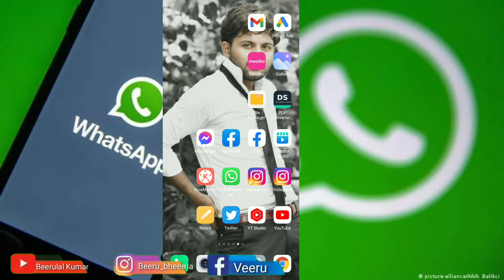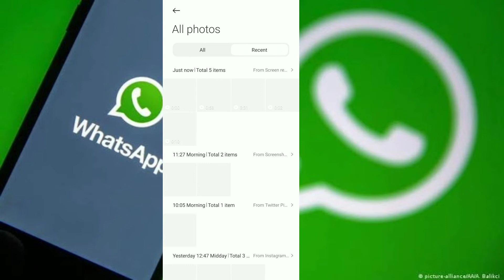What's App Status | How To Download What's App Status | What's App Status Download Kaise Kare 2022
GB what's app link

whatsapp status

o aasman wale jubin nautiyal status video download

makar sankranti status video download

how to set status download error

how to download status video from whatsapp web to pc

gb what's app

gb what's app status download kaise kren

gb what's app status download new version

gb status

status download

status download kaise kren

status download kaise kare 2022

whatsapp status download failed problem

whatsapp status download tamil

whatsapp status download malayalam

whatsapp status download in iphone

whatsapp status download app tamil

whatsapp status download karne wala

whatsapp status download telugu

whatsapp status download nhi ho rha
gb whatsapp status download problem

gb whatsapp status download nahi ho raha hai

gb whatsapp status download kaise karen

gb whatsapp status download failed

gb whatsapp status download tamil

gb whatsapp status download problem tamil

gb whatsapp status download karne wala

gb whatsapp status video download

problem

gb whatsapp 45 second status download

gb whatsapp ka status kaise download kare

status download kaise kare youtube se

status download kaise kare whatsapp

status download kaise kare app

se

status download kaise kare jio phone

me

fb status download kaise kare

LTE

instagram status download kaise kare

whatsapp status download kaise kare file manager se

whatsapp status download kaise kare iphone me

दोस्तों मैंने इस विडियो में बताया है की what's app status download कैसे करें, उम्मीद है कि विडियो आपको पसन्द आया।